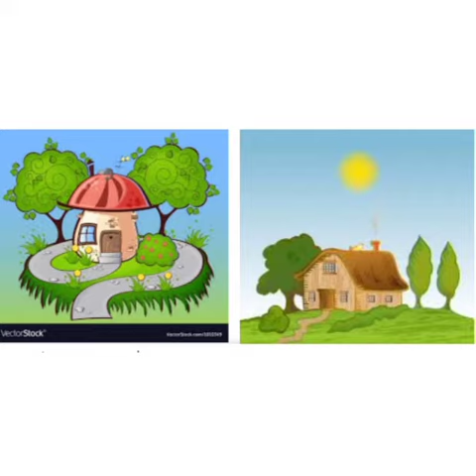Cat and rat story